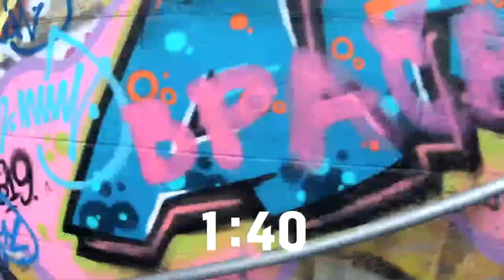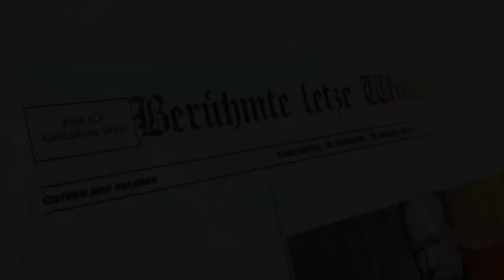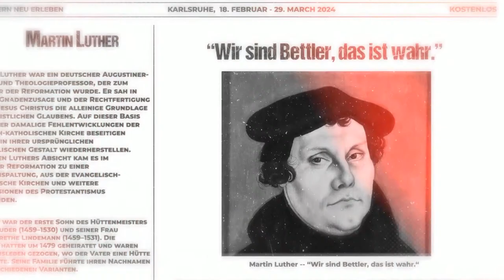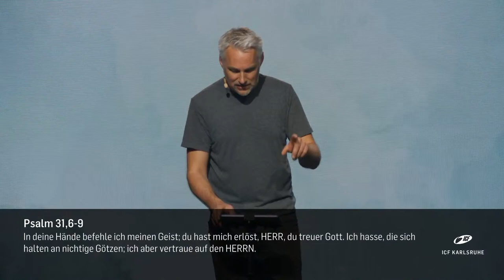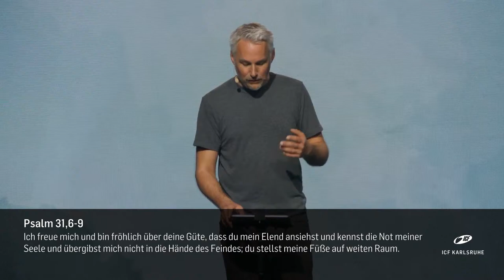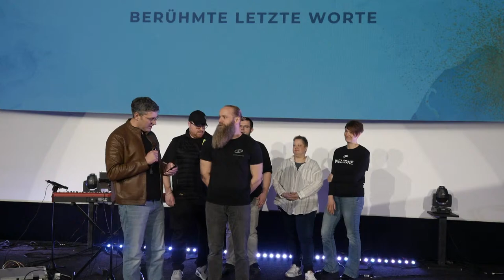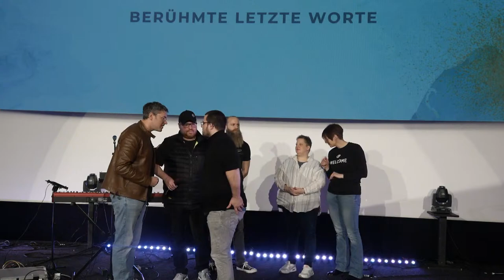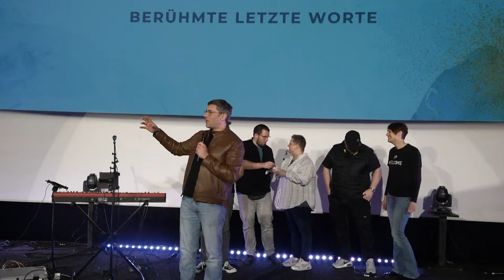Ostern neu erleben - "In deine Hände lege ich meinen Geist", 24.03.2024 - Henning Krockow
Willkommen im ICF Rhein Neckar. Wir freuen uns, dass ihr da seid!